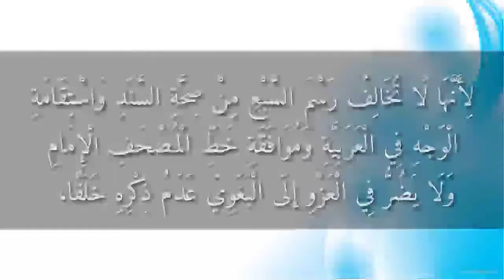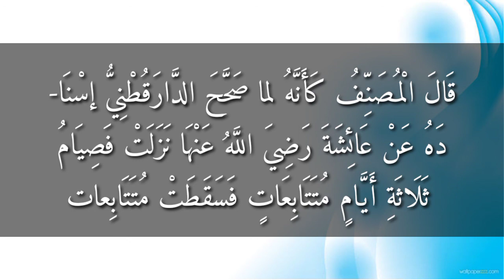جمع الجوامع-٥٤ 54 Jam'ul javami class- മലയാളം-Malayalam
Jamul jawami ജംഉൽ ജവാമിഅ്

Jamul javami class 54

Teacher: Abdurahman Baqavi mukkam

Abdurahaman baqawi mukkam

അവതരണം : അബ്ദുറഹ്മാൻ ബാഖവി

 المدرس: عبد الرحمن الباقوي.

Raulathul uloom channel

roulathul uloom channel